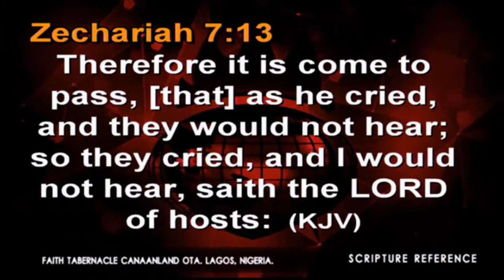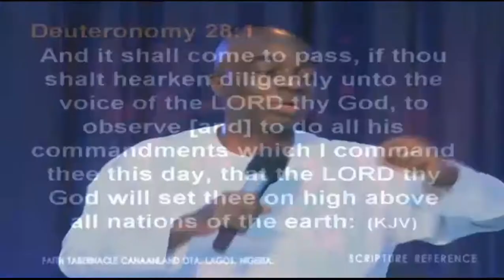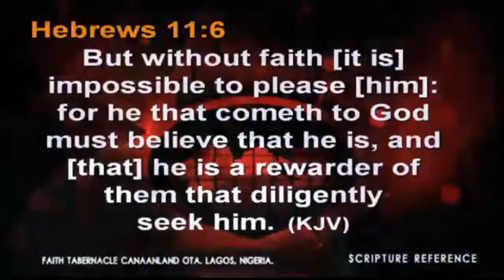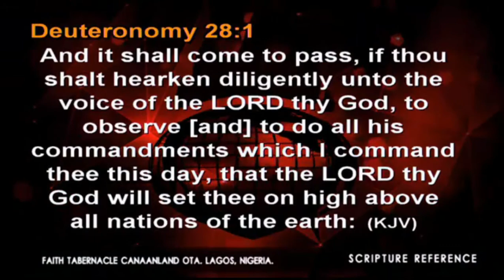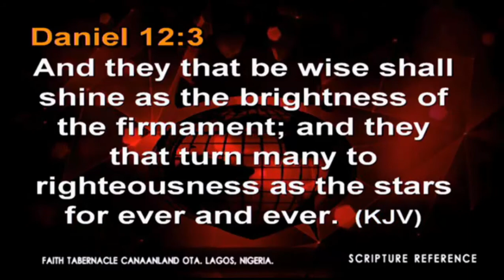WSF Leadership Empowerment Summit Word #3 Bishop David Oyedepo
Declaring Operation "Bring Many"